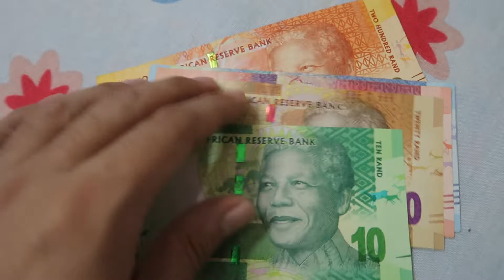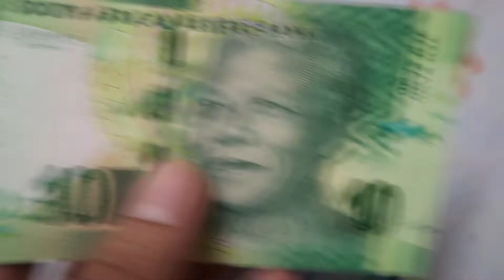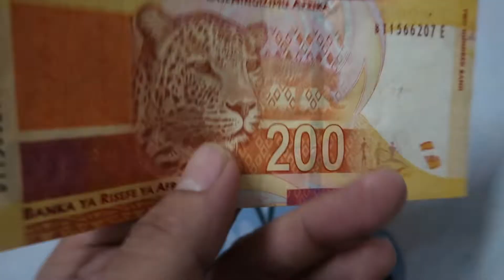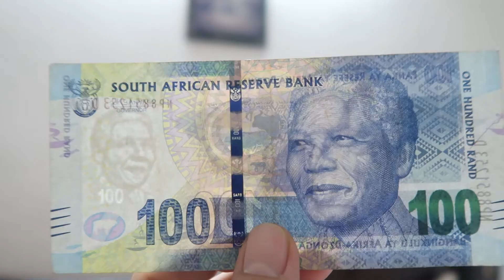South Africa Currency - The Rand Full Set - Rate in Indian Rupees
The rand is the official currency of South Africa. It is subdivided into 100 cents. The South African rand is also legal tender in the Common Monetary Area member states of Namibia, Lesotho and Eswatini.

Symbol: R
Central bank: South African Reserve Bank
Subunit: Cent
Banknotes: R100, R200, R20, R10, R50
Coins: 10 euro cent coin, 20 cent euro coin, R1, 50c, R5, R2
ISO code: ZAR
Official users: South Africa, Namibia, Eswatini, Lesotho

SOUTH AFRICA CURRENCY INDIAN RUPEES
SOUTH AFRICA CURRENCY RATE
SOUTH AFRICA CURRENCY RATE PAKISTAN
SOUTH AFRICA CURRENCY IN INDIA
SOUTH AFRICA MONEY